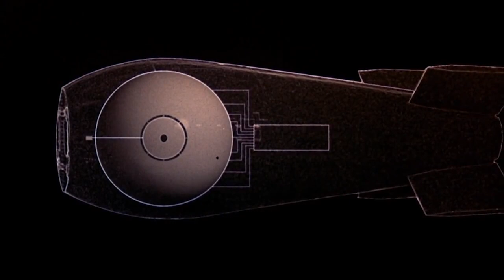the bomb trailer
the bomb is a groundbreaking multimedia installation that immerses you in the strange, compelling, and unsettling reality of nuclear weapons.

The 55-minute film will be projected 360 degrees on massive floor to ceiling screens that surround the audience, as The Acid performs a live score in the center of the space.

the bomb exists at the intersection of art, politics, and technology.

Created by Smriti Keshari & Eric Schlosser
Film by Kevin Ford, Smriti Keshari & Eric Schlosser
Staged by United Visual Artists
Art Direction by Stanley Donwood
Animation by The Kingdom of Ludd